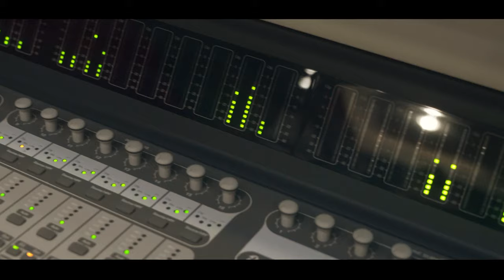Mc Zum - Todo o Esforço Vai Gerar [Web-Clipe Oficial] Prod. DJ Rhuivo.